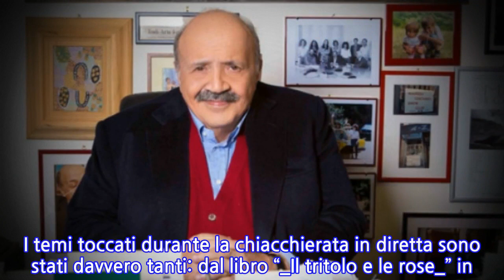CR4 – La Repubblica delle Donne, Maurizio Costanzo: l’amore per Maria De Filippi e...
CR4 – La Repubblica delle Donne, Maurizio Costanzo: l’amore per Maria De Filippi e la...
Il 5 dicembre 2018, PIERO CHIAMBRETTI ha intervistato MAURIZIO COSTANZO durante il programma in onda su Rete 4 “_#CR4, La Repubblica delle donne_“. I temi toccati durante la chiacchierata in diretta sono stati davvero tanti: dal libro “_Il tritolo e le rose_” in cui parla degli anni ’90 all’attualità, dalla politica alla fede, dal mondo dello sport a quello del cinema, senza tralasciare il mondo degli affetti.